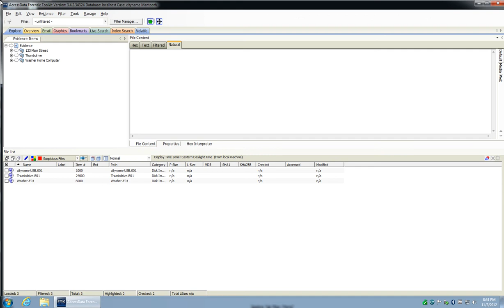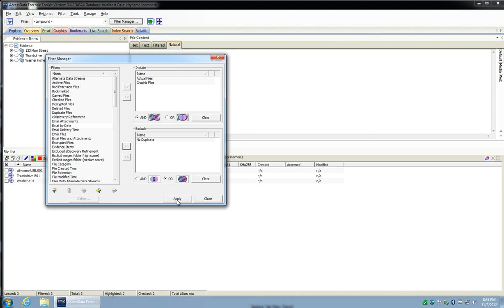FTK Movie Module 9 Compound Filters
Compound Filters